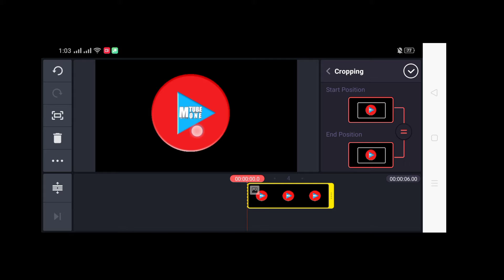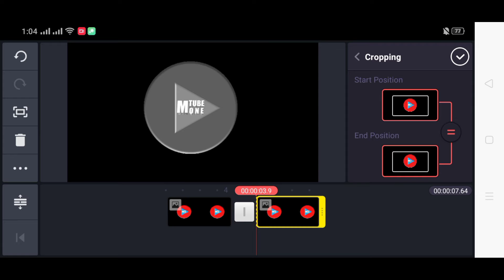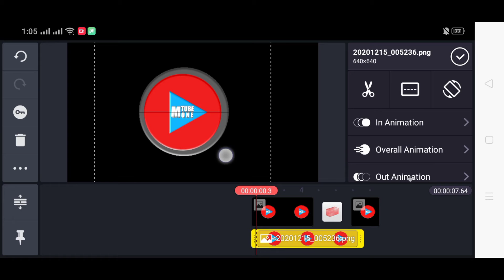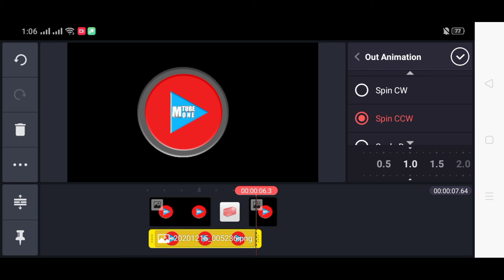How To Create Professional Logo Intro In Kinemaster || kinemaster tutorial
How to create a professional logo intro in kinemaster

. . . . . . .  (Links). . . . . . . . . .

. . . . . .  [KINEMSTER]. . . . . . .